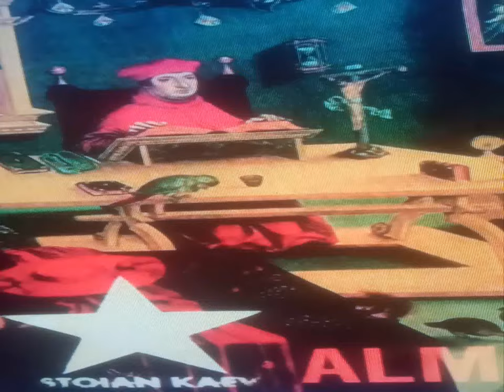Stoian Kaev And Zebrazebroza - Made of Thrash